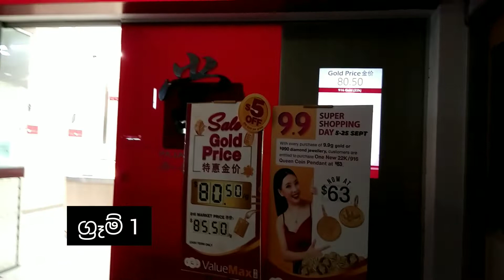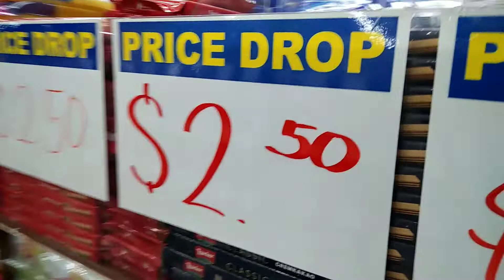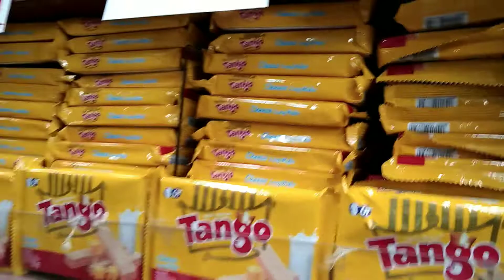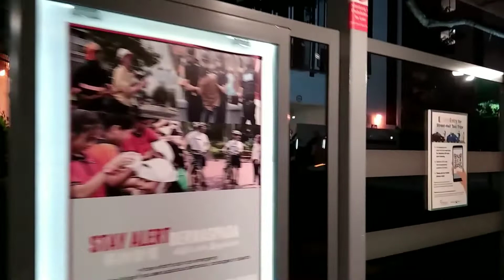සිංගප්පූරුවෙ මැලේ බාබර් සාප්පුව | 9$ haircut in Singapore | Dinidu with Nature singapore #2022